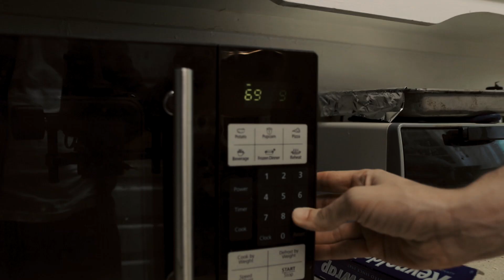Whatchu On (Cry About It) - Young Yore ft. Tru Dru (Music Video)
Young Yore ft. Tru Dru - Whatchu On (Official Music Video)
Shot using the Canon 80d + Sigma 17-50mm f/2.8

Video Production:
Shot and edited by JT Hockin: